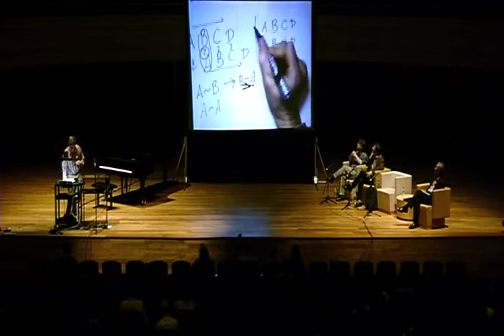Mathemusical Conversations: Plenary Session 3 (14 Feb): Canons (Noam Elkies)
Mathemusical Conversations:
Mathematics and Computation in Music Performance and Composition
13 - 15 February 2015
Conservatory Concert Hall